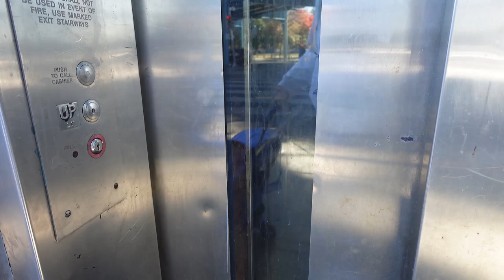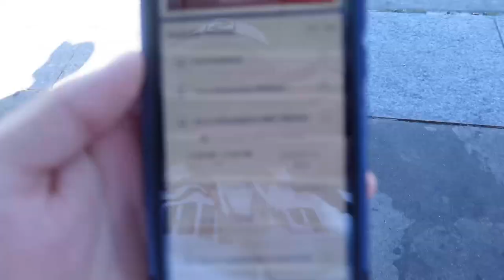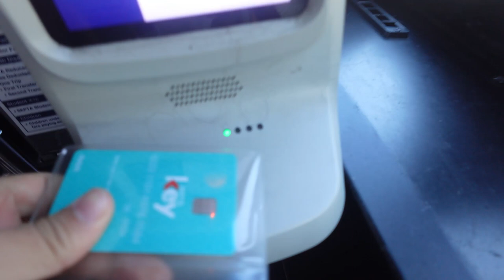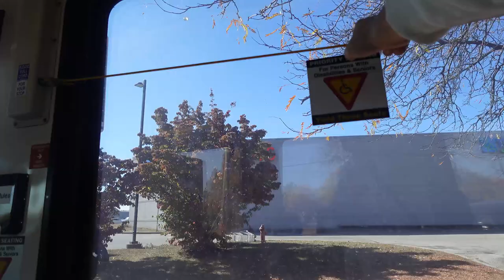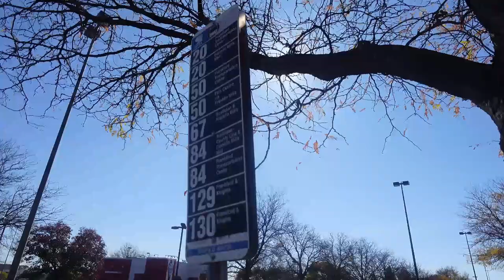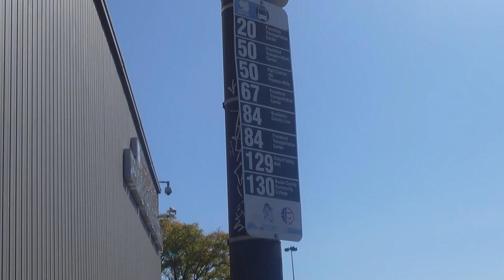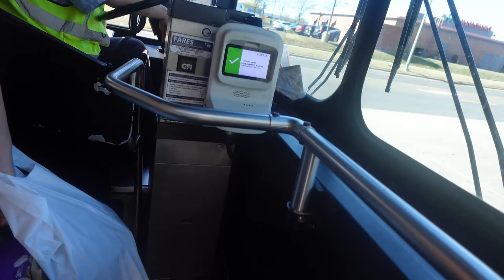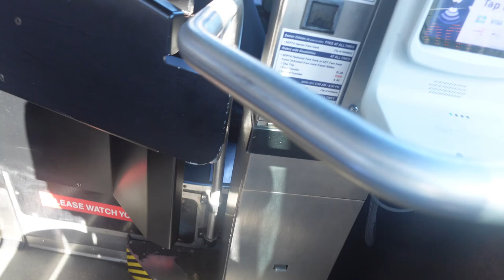Today's Day in life Vlog #29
This video was recorded since Saturday October 19, 2024